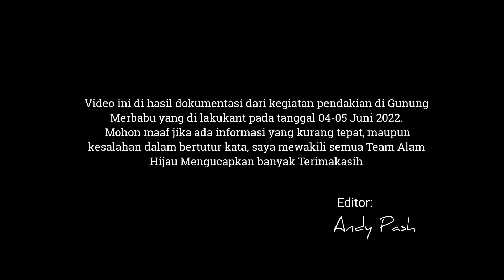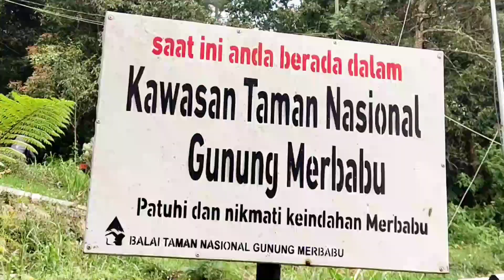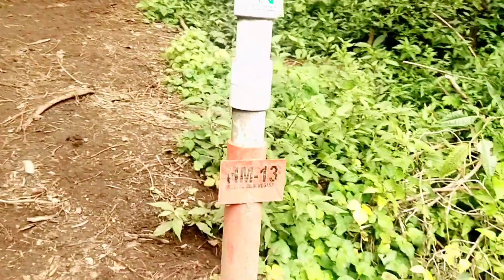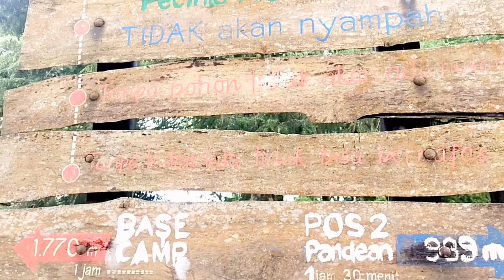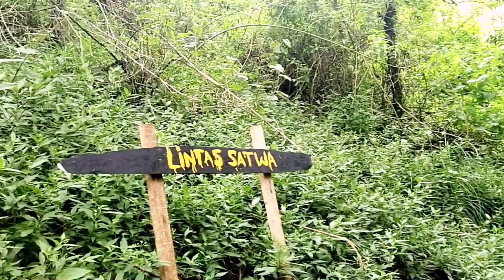Mendaki Gunung Merbabu #2022 | Part 1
Mendaki Gunung Merbabu 2022

Dalam petualangan kali ini team Alam Hijau Official melakukan pendakian ke gunung merbabu, boyolali, Jawa Tengah
Team beranggotakan 11 orang dan 2orang rangers, seperti apa serunya kegiatan pendakian kami? saksikan video sampai tuntas,

mendaki gunung merbabu 2022,pendakian gunung merbabu 2022,gunung merbabu 2022,mendaki gunung merbabu via selo,mendaki gunung merbabu via suwanting,pendakian gunung merbabu terbaru,andy pash,alam hijau official,gunung merbabu jawa tengah,gunung merbabu di kabupaten boyolali,